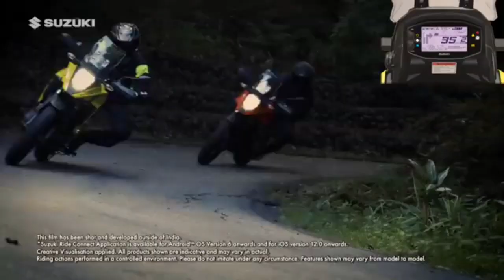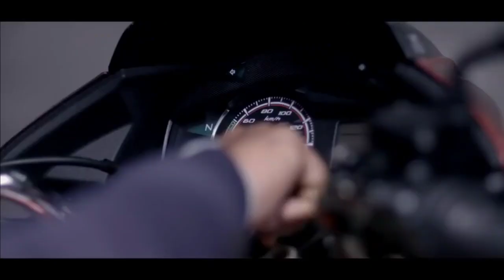Top selling bike october 2022. top selling bike brands in october 2022.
Dosto is video me maine aap logo ke october month ki sabse jyada bikane  vaali two wheeler  brand ka sales share kiya hai.